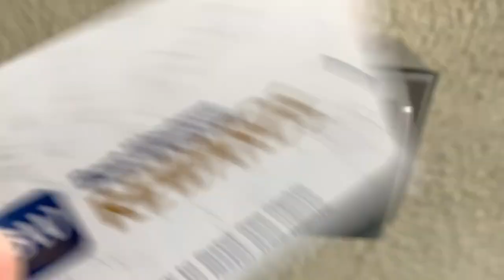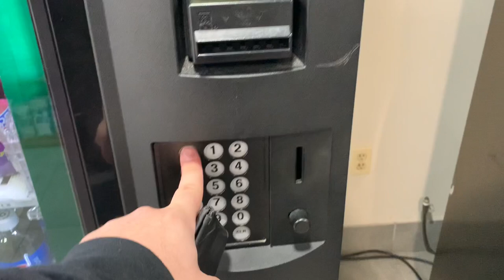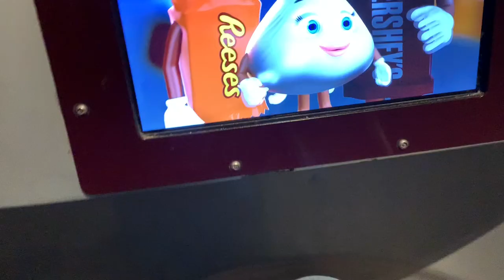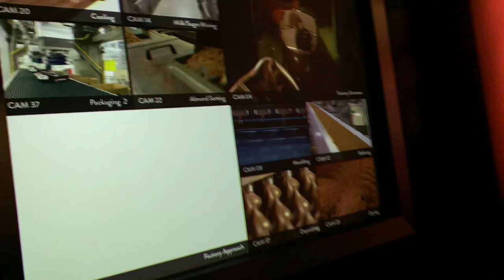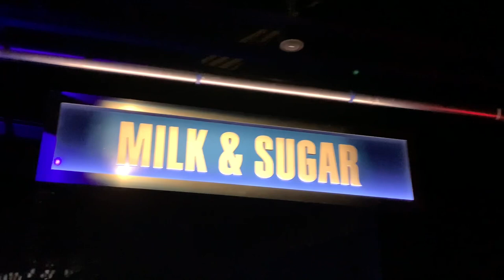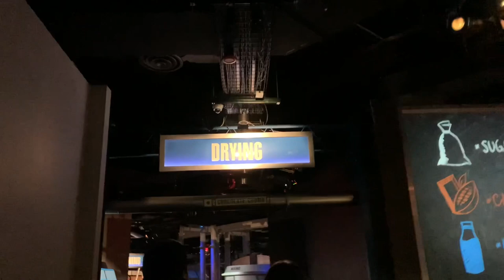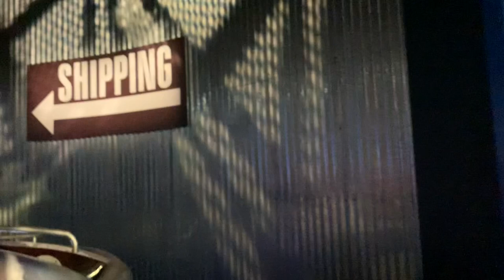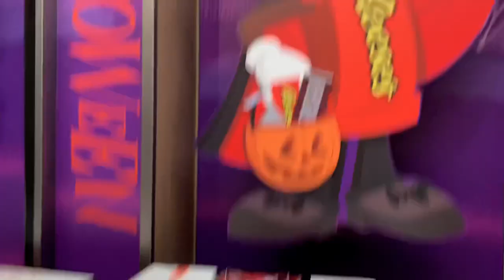Hershey PA Vlog October 30 2022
Todays video we went to Hershey PA to stay overnight to see Sal Volcano. Then, we went to Hersheys Chocolate World To Ride The Hersheys Chocolate Factory Tour Then, we saw Strasburg’s Train Pass Us

00:00-9:43  Intro
9:43-10:56  Vending Rooms
16:51-25:27  Hershey's Chocoate World
26:55-28:30 Outro